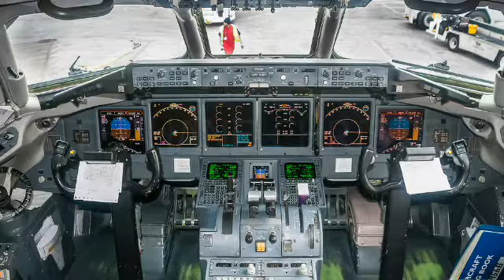BOEING 717 - DRINHILL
Présentation du Boeing 717

- SNAP : pandaafla
• PUBS :

- CHAKIB CURTIS
- RUDY GAMES